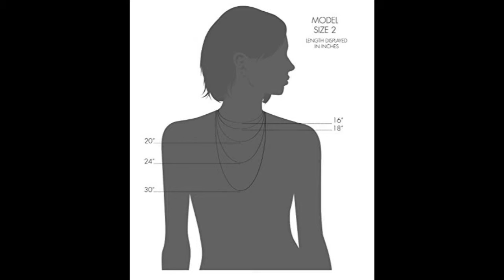14k Yellow Gold Solid Perfectina Chain Necklace (1.0mm), 20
This video is about: 14k Yellow Gold Solid Perfectina Chain Necklace (1.0mm), 20".